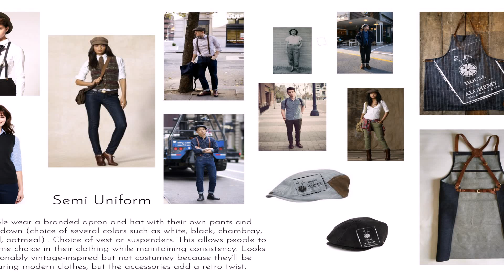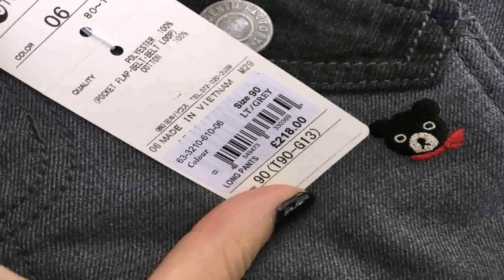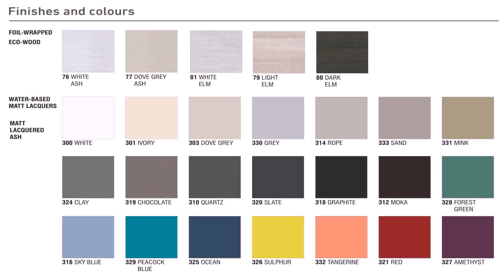House Pants Color